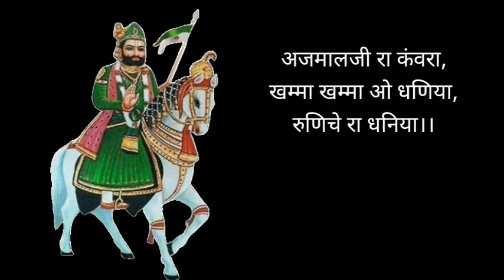Khamma Khamma Baba Ramdev Ji Bhajan || Marwadi Bhajan